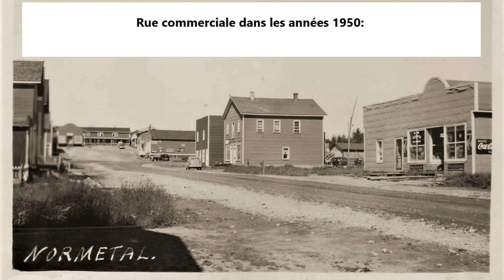LE TEMPS D UN SOUVENIR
Marcel Baloon Perreault 24-2-24 La Boite a Souvenirs